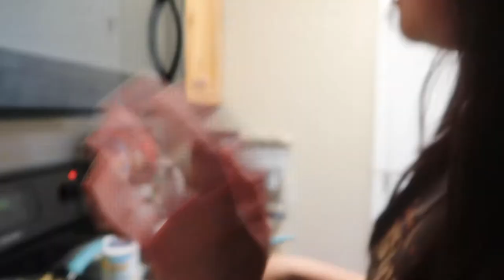VLOG: Bubble Run in Boise, Idaho